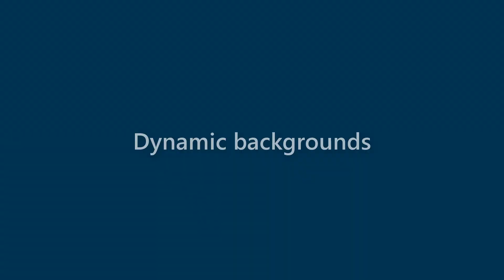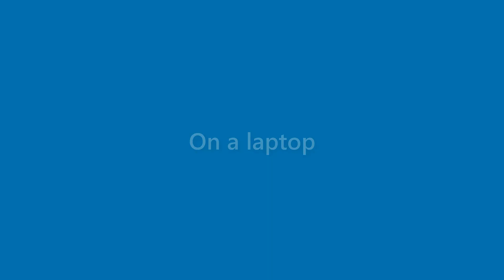Lorenzo Ball - appearance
Name Look - Lorenzo Ball - appearance. In this video we present "Lorenzo Ball" name look and feel in various scenarios.
This video will cover:
How does "Lorenzo Ball" look as a personal letterhead?
How does "Lorenzo Ball" look on a business card?
How does "Lorenzo Ball" look on a computer/laptop screen?
How does "Lorenzo Ball" look with different background colors?
How does "Lorenzo Ball" look with various fonts?